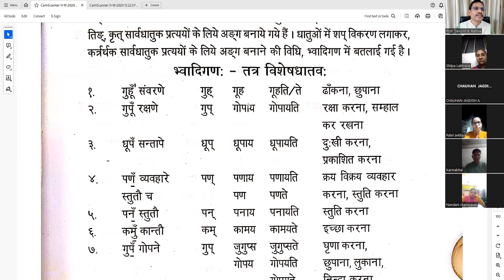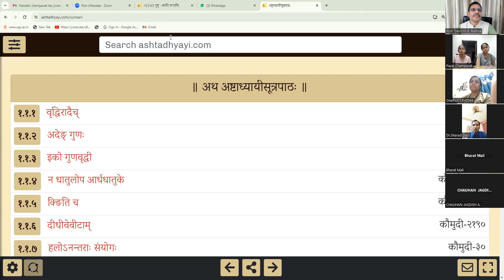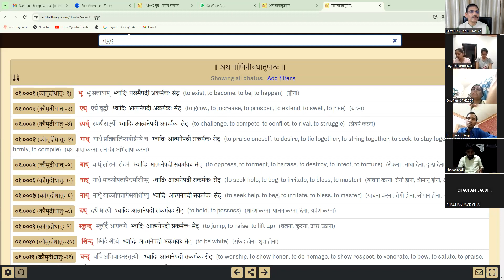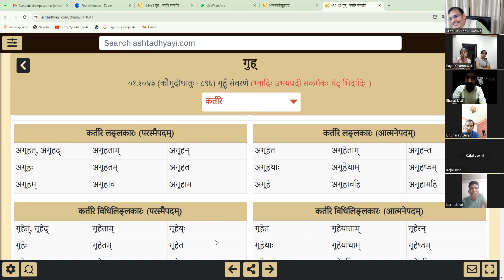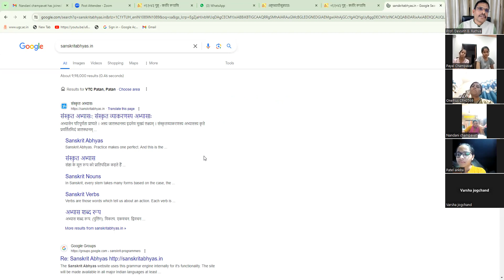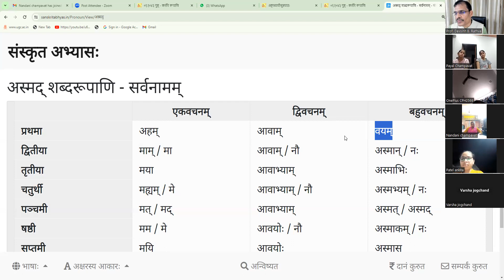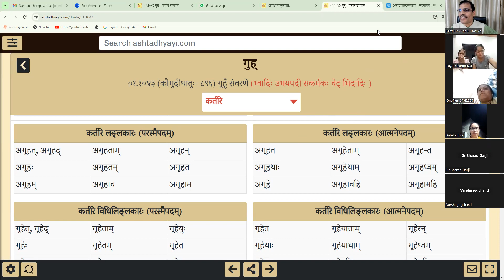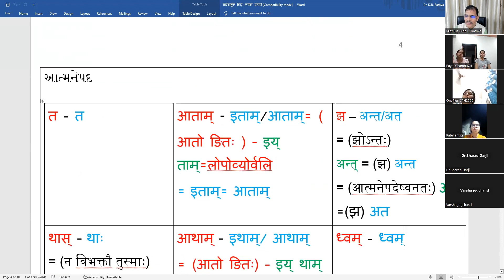(संस्कृत व्याकरण सहजबोध)-સંસ્કૃત વ્યાકરણ સહજબોધ 44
लङ्-लकार-परस्मैपद-गुह् -धातु-(संस्कृत व्याकरण सहजबोध)